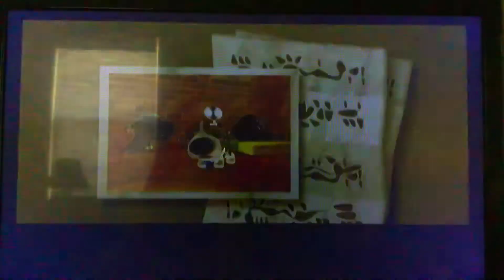The Dog Island Grandpa and the Boar Checking Mail and Exploring Zoomy Lake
2nd Part of 5 out of a playing session.  Hello, everyone!  Today I’ll be uploading five parts straight from a playing session of The Dog Island Grandpa and I did, except for with us it’s a bit... different.  In this video, Yi Lu tells us about his past, we check the mail, and then we do some exploring and fishing around Zoomy Lake, as well as find out what we need to do to get to Zoomy Village.